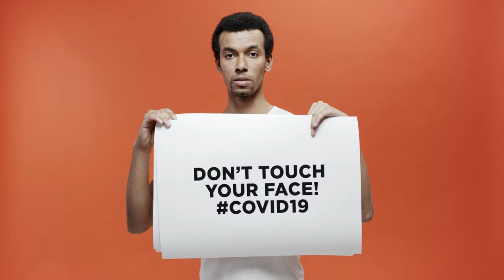Copyright Free 4k Video Footage COVID 19 Alert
Related_Tags:  Copyright-Free 4k Video Footage COVID 19 Alert,covid 19,coronavirus,free footage,green screen footage,stock footage 4 free,green screen effects,stock footage for free,green screen animation,green screen,free green screen free green screen,free video,free,corona virus | green screen | full hd video,best green screen,green screen easter,covid video essay,covid 19 medellin,covid19,covid-19,green,green screen free,stock footage,covid,free green screen